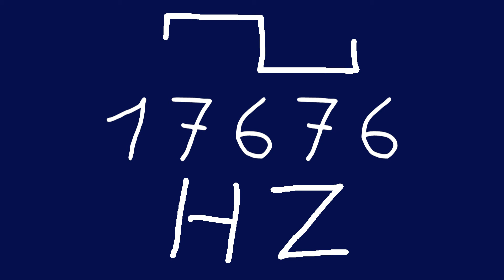17676 hz square